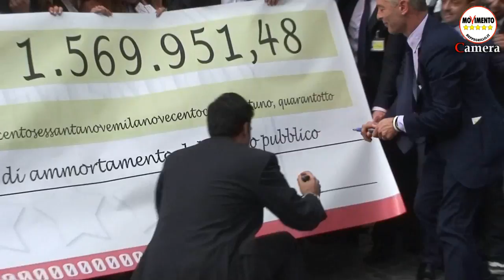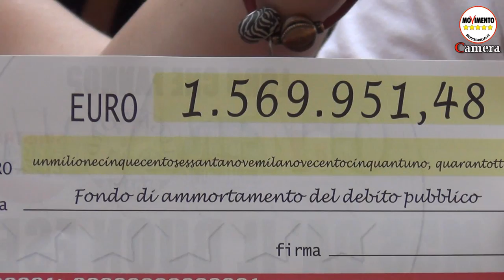4/7/2013 Restitution Day, Piero Ricca